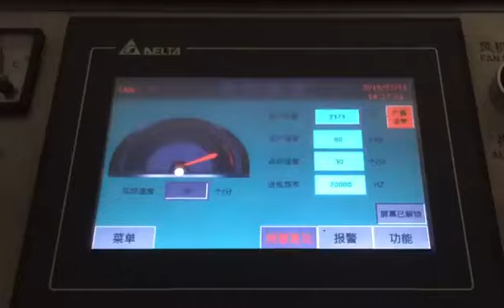heavy duty paper cup machine with high speed and ultrasonic seal system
PFD-16M automatic Double PE coated paper cup making machine is a multi station automatic molding machine, which can produce different sizes of paper cups (3-16 oz )with a series of continuous processes including automatic paper feeding through more than 2 times, paper anti-withdrawal device (to ensure accurate positioning), ultrasonic welding, transferring paper fan by magic hand , silicone oil lubricating bottom punching, bottom folding,  bottom folding, bottom pre-heating, bottom knurling, cup discharging. It is improved in stability  after comprehensive  technical  improvements. It is ideal equipment for making both hot and cold drinking paper cups for (coffee, tea, ice cream, juice, beer, soup, food, snacks, etc).

70-90pcs/min
160-350g/m2  （Single/ Double PE-coated paper)